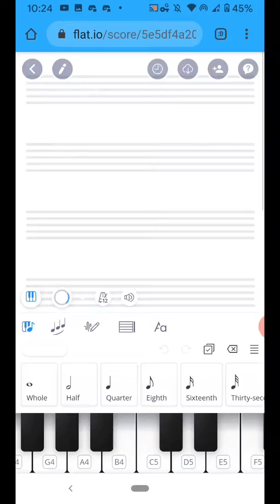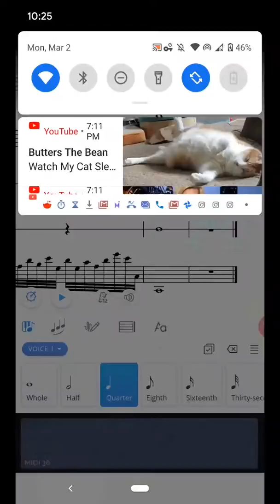March 2nd 03022020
I'm tired and about to fall asleep. Post modern contemporary